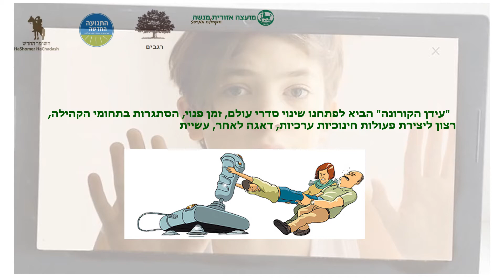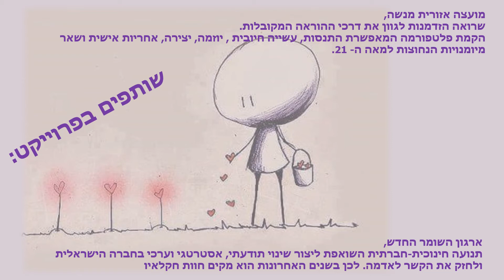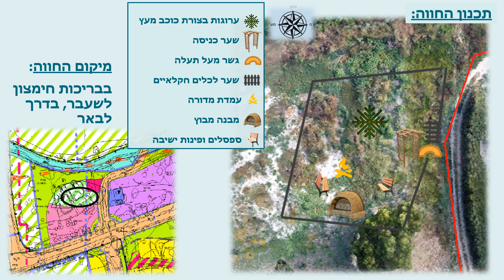חווה חקלאית לחינוך וקיימות ברגבים לערב חשיפה